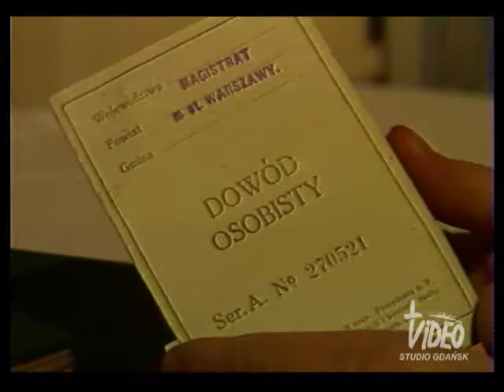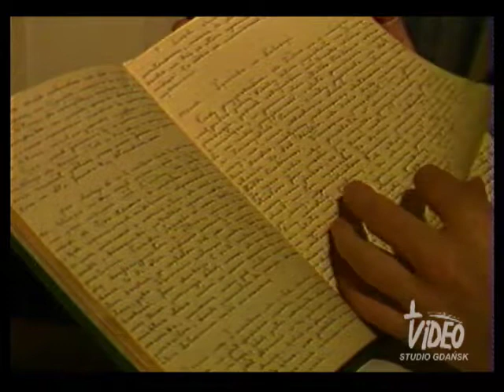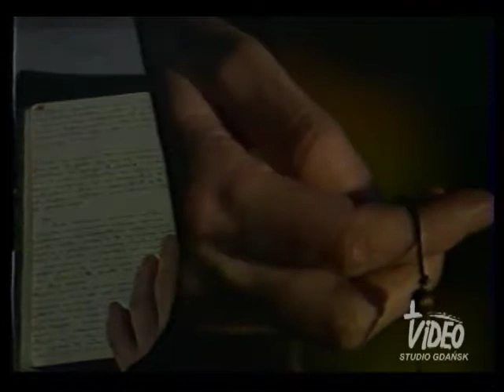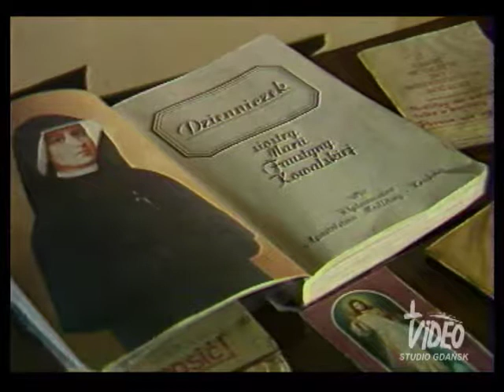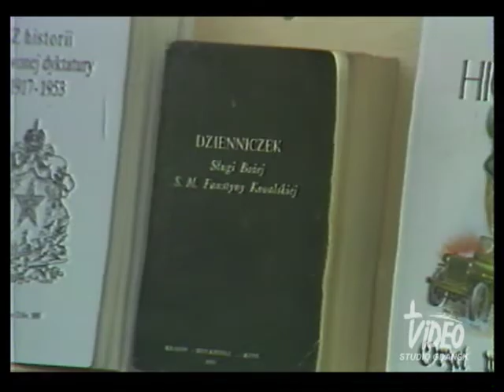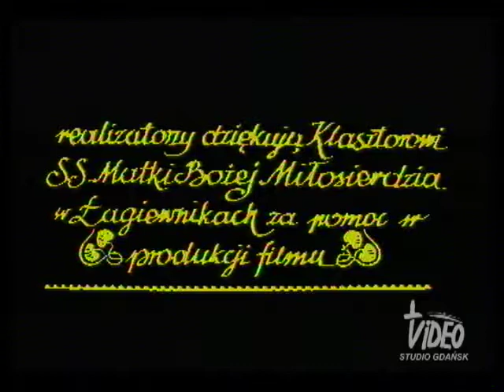JEZU UFAM TOBIE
.Filmowa opowieść o potędze Bożego Miłosierdzia, prowadzona tekstem „Dzienniczka” siostry Faustyny Kowalskiej. Świadectwa działania Bożego Miłosierdzia dają w filmie ludzie, którzy podnieśli się z nałogów, jak malarz Roman Zakrzewski, tworzą muzykę, opartą o wspomnienia siostry Faustyny, jak Wojciech Wojnarowski, ale i ci, którzy ze słów „Jezu ufam Tobie” uczynili wezwanie swojego życia, jak kardynał Franciszek Macharski. Opowieść ta ilustrowana jest obrzędem składania ślubów przez nowicjuszki w klasztorze SS. Bożego Miłosierdzia w Łagiewnikach.